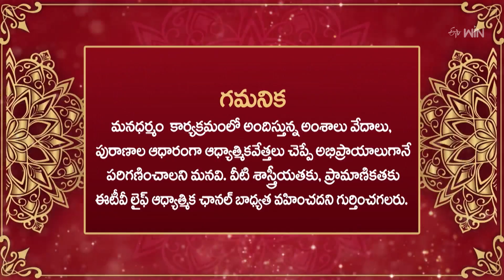Mana Dharmam | మన ధర్మం | 29th Oct 2024 | Full Episode | ETV Life Spiritual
మన ధర్మం

Acharya Sri Tadepalli Patanjali provides knowledge of our culture and religion with his philosophical words and Vedic scriptures.